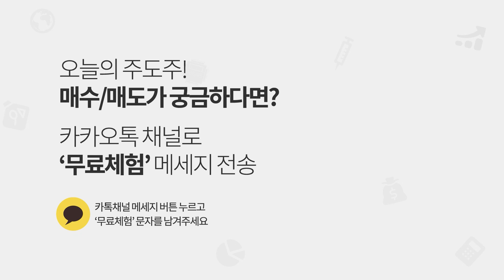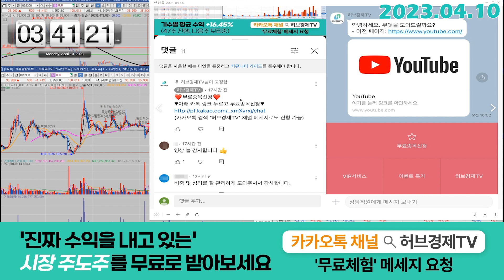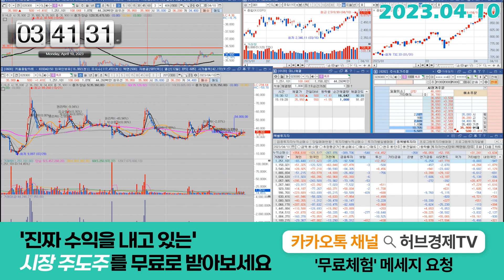HLB (028300) - 느껴지시나요? 매물소화.